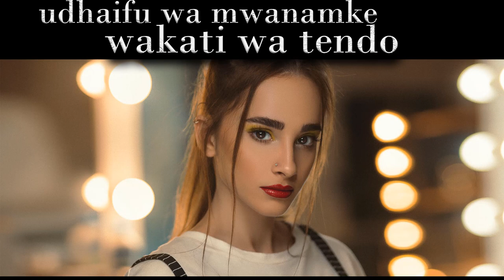sehemu zenye udhaifu kwenye mwili wa mwanamke |UTAMU 2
sehemu zenye udhaifu kwenye mwili wa mwanamke |UTAMU 2,DADA ANAAMKA ASUBUHI ANAJIKUTA KALALA NA MWANAUME AMBAYE HAMJUI | A NIGHT IN JULY,MALAYA WATATU KAZIN,Tazama jinsi Daktari analazimisha kumla Mgonjwa Ofisini kwake
SENTENSI UKIISIKIA UNAJUA MTU KAACHWA,Je Ungekuwa Ni wewe Huyu Mwanamke Ungefanyaje?,Utani wa JOTI kwa MWANA FA kuhusu kuteuliwa kuwa NAIBU WAZIR
Mashujaa FC 0-1 Simba SC | Highlights | NBC Premier League,AIBU DUH MGONJWA ASHINDWA KUJIZUIA,Kagera Sugar 0-0 Yanga SC | Highlights | NBC Premier League
RAIS SAMIA AMUONA MTOTO MUUZA NDIZI, AAHIDI KUMJENGEA NYUMBA, MAKONDA AMWAGA MACHOZI NYUMBANI,AFISA UHAMIAJI AMTUNISHIA MISULI MAKONDA MBELE YA WANANCHI HAWANA DIWANI MIAKA MITATU "SIJUI MIMI"
NO OFFSIDE GOLI LA KAGERA SUGAR FC vs YANGA SC,Kumekuchaa! MAKONDA AMJIBU BASHE MMEKALIA MAJUNGU HAMFANYI KAZI,WANAUMIA WATU KUJAA UWANJANI,FURAHA TAZAMA MZAMIRU YASSIN ALIVYOKUTANA NA BABAYKE BAADA YA GAME KIGOMA